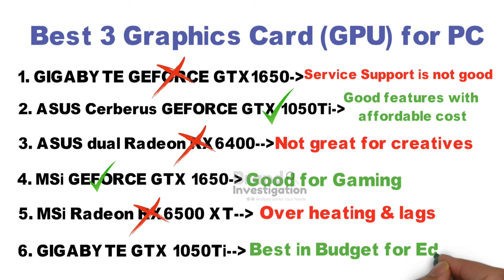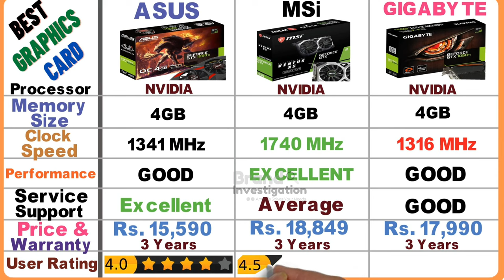Best Graphics Card | Best GPUs for PC | GPUs for Gaming & Editing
In this video, I'll be reviewing the Best Graphics Card of GPUs for PC with NVIDIA GPUs for Gaming & Editing and I compared the Top 3 Best Brand of Graphics Card for PC of ASUS vs MSI vs GIGABYTE GEFORCE GTX, I've got you covered with our customer ratings and my detailed recommendations.

✅MSI GeForce 4 GB pci_e_x16 GTX 1650 Ventus :

✅ASUS pci_e Cerberus GeForce GTX 1050 Ti 4GB :

✅GIGABYTE Geforce GTX 1050 Ti 4GB gddr5 :

🎁✅Offers To Buy Best GPUs 2GB ⚡4GB⚡ 6GB ⚡8GB ⚡12GB ⚡16GB Graphics Card Unit :

🎁To Buy Best UPS for PC:

🔴APC Back-UPS BX600C-IN 600VA / 360W, 230V, UPS System :

🔴APC Back-UPS BX1100C-IN 1100VA / 660W, 230V, UPS System :

🔴Artis PS-600VA 600VA Line Interactive UPS for PC :

🔴V-Guard Sesto 600 UPS for Power Backup & Protection :

🔴VERTIV Liebert ITON CX 600VA /360W, 230V UPS:

🎁Best SMPS for PC:

🔴Corsair CV450, 450 Watt Non-Modular Power Supply - Black :

🔴Cooler Master MWE 450W Non-Modular :

🔴Corsair CV550, 550 Watt Non-Modular Power Supply:

🎁Offers for Home and Kitchen Appliances :

🎁Today Deals offers :

🎁Tools and Home Improvement offers :

Note: This is my own research, thoughts & experience. To find the best brand for an individual will depend on their specific needs and preferences. It's advisable to do research and compare products from different brands to find the best fit for you.